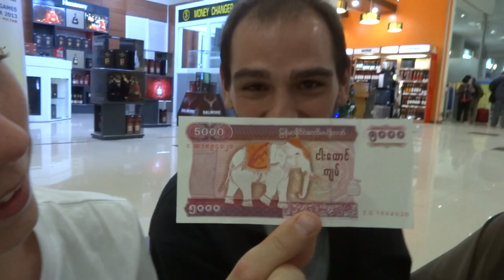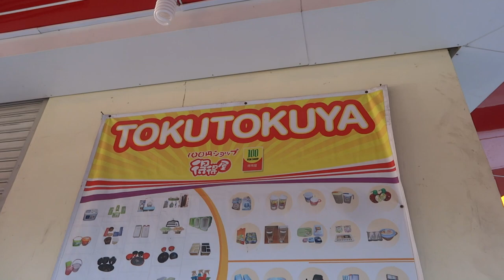Winter in Myanmar (Burma) | Dec 2013 - Jan 2014 (Part 1 of 7)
A huge thank you to the following people for making our Myanmar trip amazing: